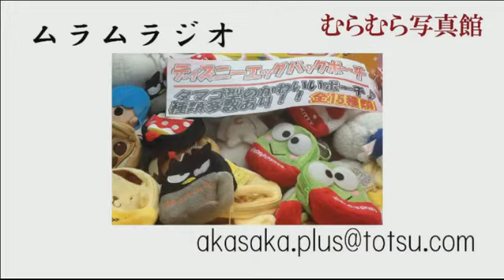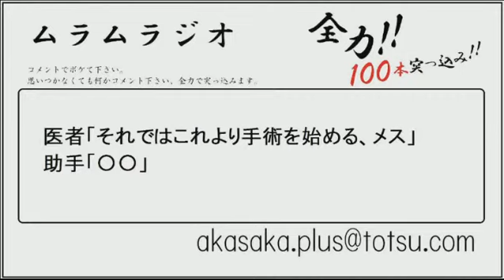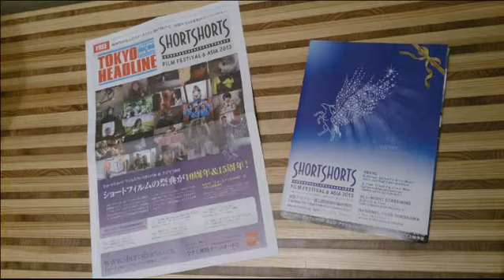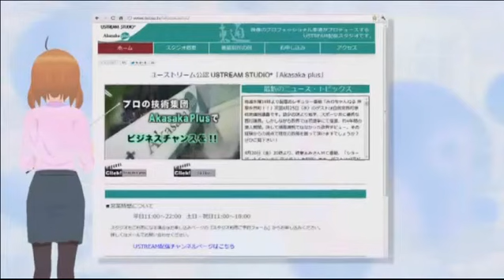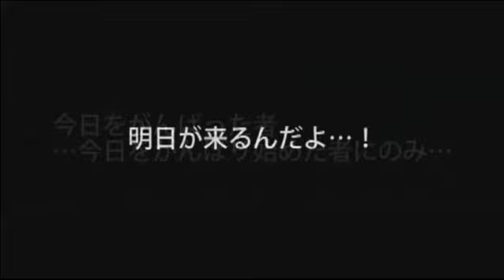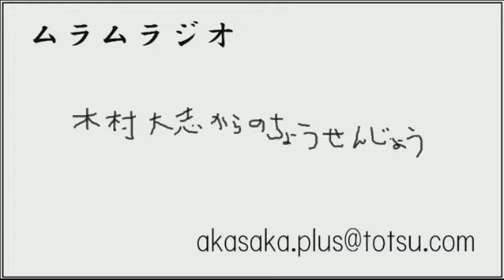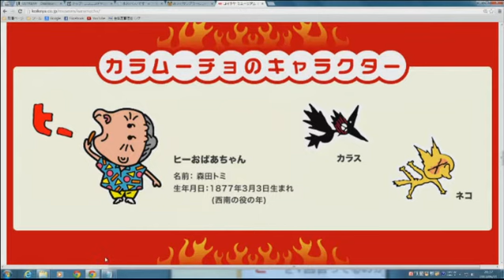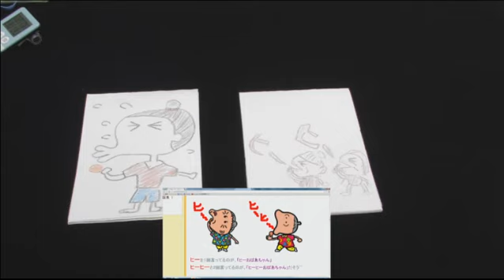ムラムラジオ vol.5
Ustream公式スタジオ赤坂プラスより、毎週火曜日19時~生放送しているバラエティー番組「ムラムラジオ」 - Captured Live on Ustream